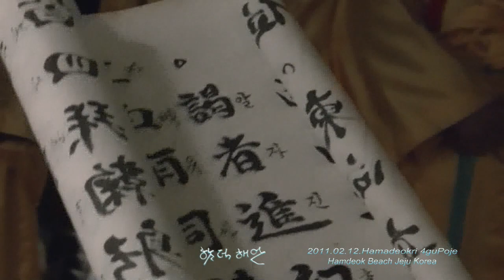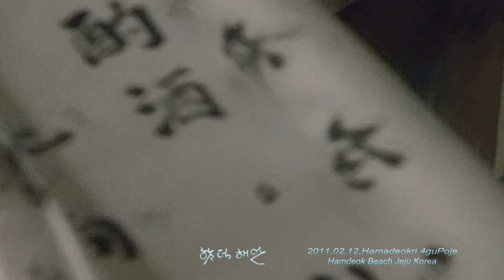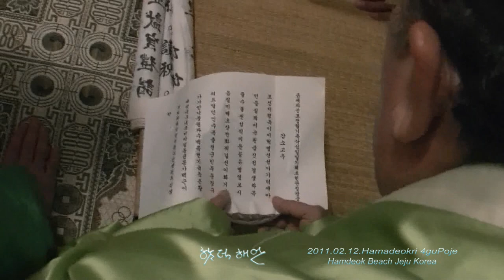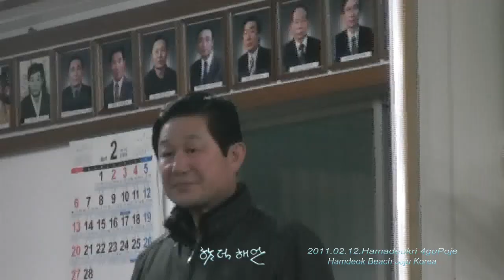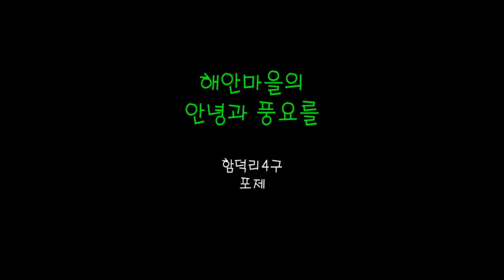Hamdeok Beach Jeju Korea 2011.02.13. 'Hamdeokri 4guPoje 함덕4구 포제' HD